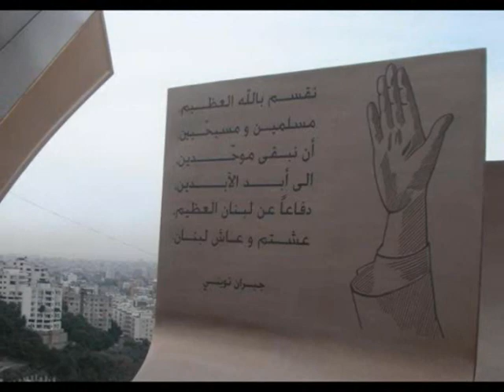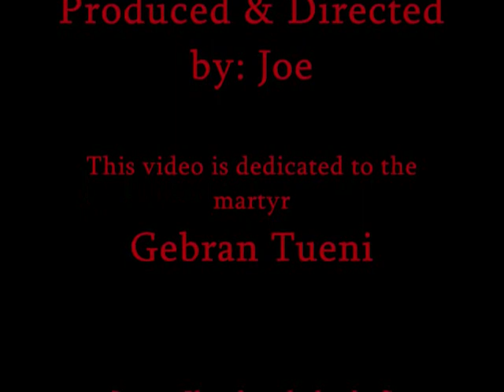Gebran Tueni Memorial - We will remain united & you will never die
Gebran Tueni Nayla al nahar annahar 14 march cedars revolution lebanese forces Koura bcharre samir geagea bachir gemayel ouwet harissa kataeb jesus christ mary christian amin gemayel pierre gemayel strida geagea sami gemayel lebanon ahrar chamaoun 14 march ouwet hariri rafik saad joumblatt walid psp hezbollah aoun FPM zgharta akkar beirut sleiman michel aoun franjieh PLO palestinians Syria syrians israel kamil chamoun pierre gemayel martyrs zahle achrafieh ashrafieh war fighters Sami Hadchiti Lebanon